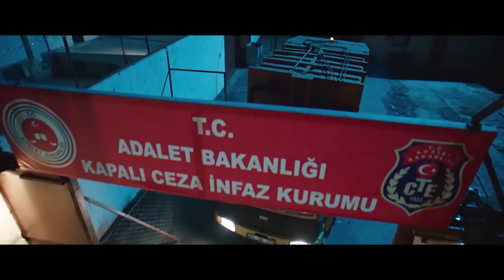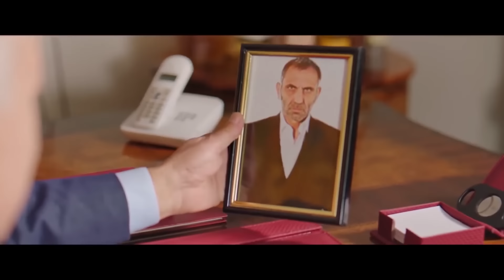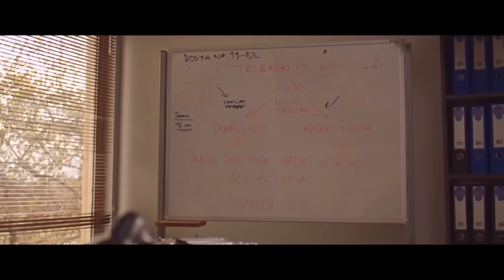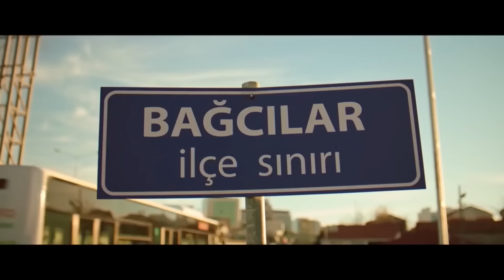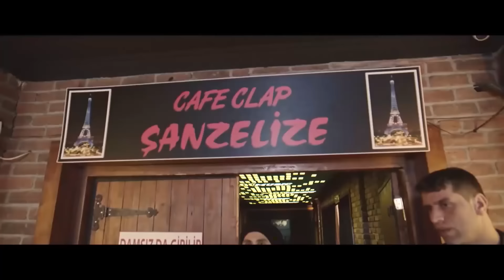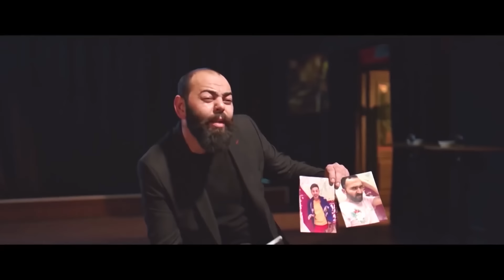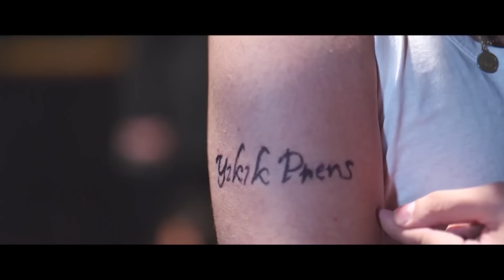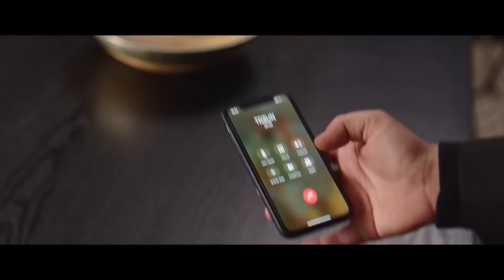Hep Yek 3 | Türk Komedi Filmi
Mafyadan kaçan ve kendilerini kötü şöhretli bir tarihî eser kaçakçısının düzenlediği partide bulan Altan ile Gürkan'ı yeni talihsizlikler beklemektedir.

Oyuncular: Gökhan Yıkılkan, Ulaş Torun, Ali Sürmeli,
Yıldırım Memişoğlu,Serdal Genç, Ömer Başdoğan, Mahmut Tuncer
Yıl: 2019
Tür: Komedi
Yönetmen: Özgür Bakar
Senaryo: Bilal Kalyoncu
Yapımcı: Bilal Kalyoncu